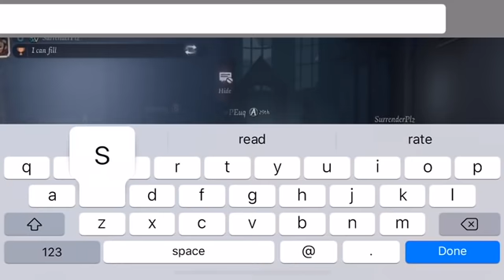Identity V: Destroying Hunters Episode 8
Playing Identity V w/ various characters showing people what it's like to have hunters leave you due to being kited.